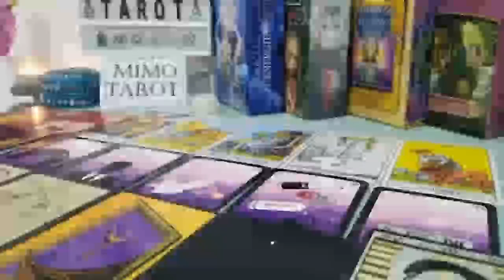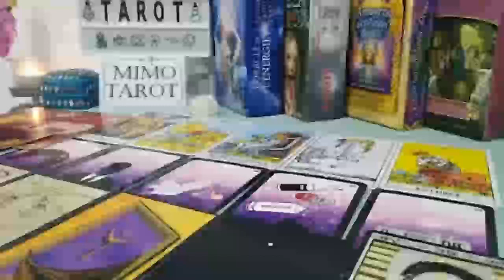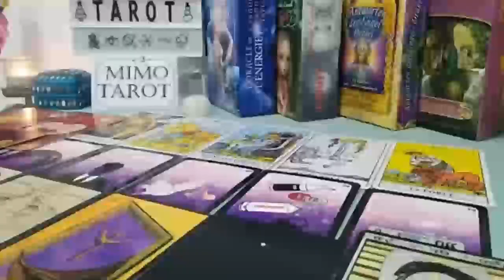Capricorn Tarot Love Reading The Ideal Situation Comes in !